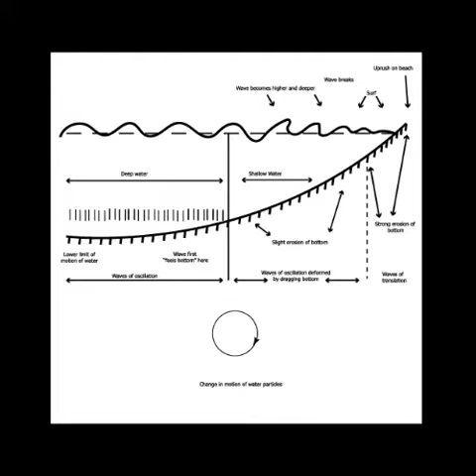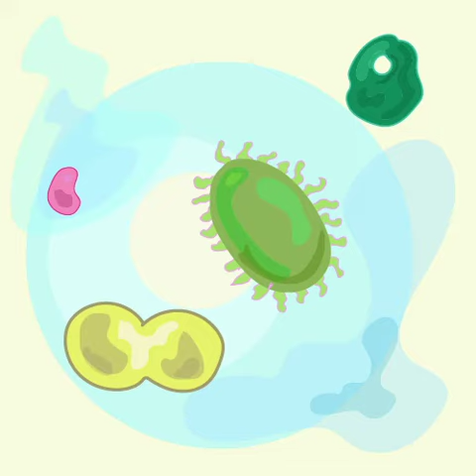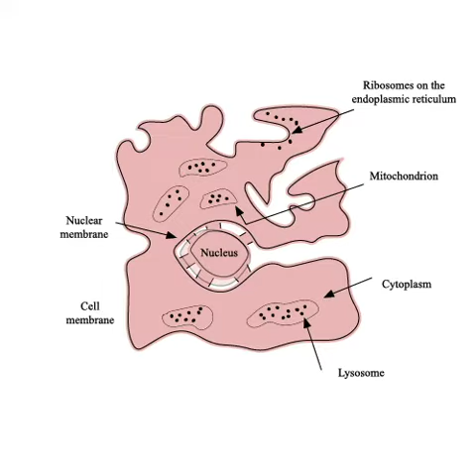Animation Demo Reel - Humboldt State University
Cal State Universities